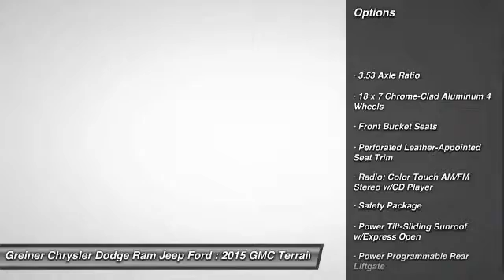2015 GMC Terrain Douglas WY RP1280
2015 GMC Terrain SLT-2

120 S. Riverbend Dr.

Don't miss this 2015 GMC Terrain. It's equipped with Automatic transmission and features a Black exterior. With 24537 miles, You'll want to take this suv home. Make a great choice today.